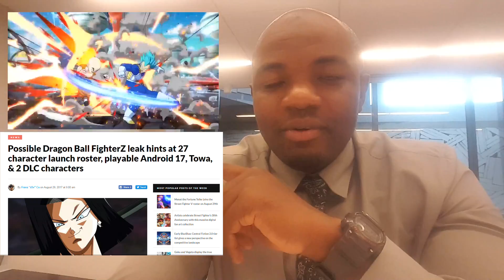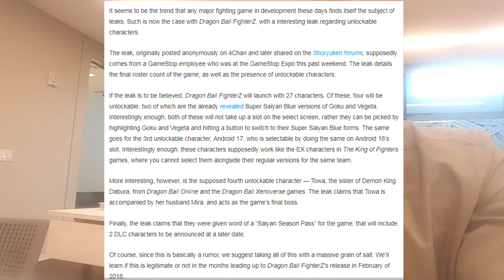Breaking News Dragonball FighterZ Leaks and Rumors Towa and Playable android 17